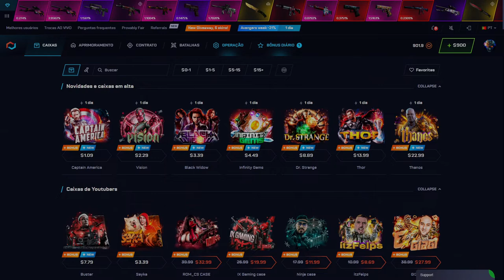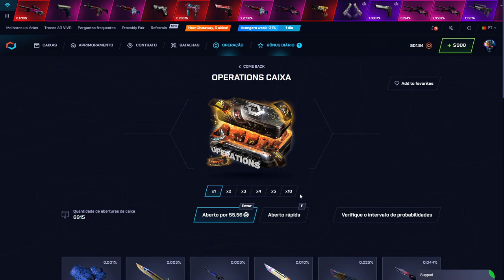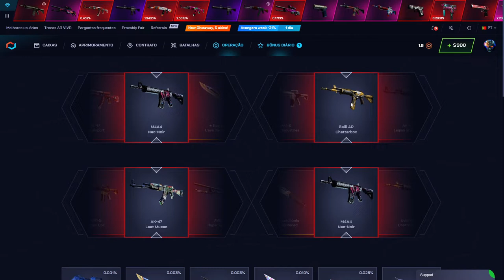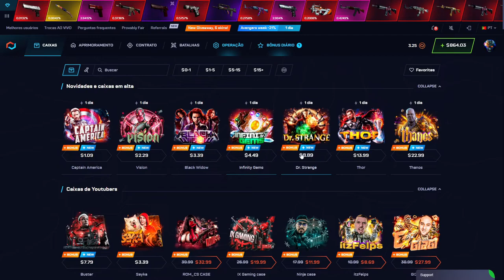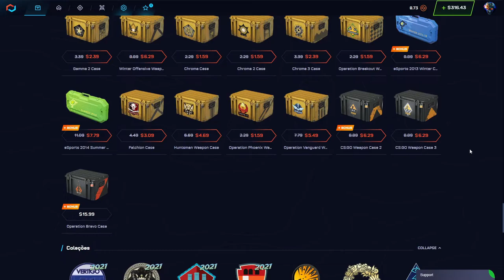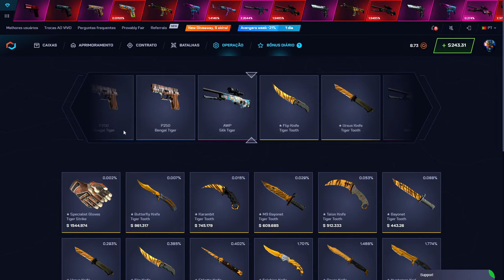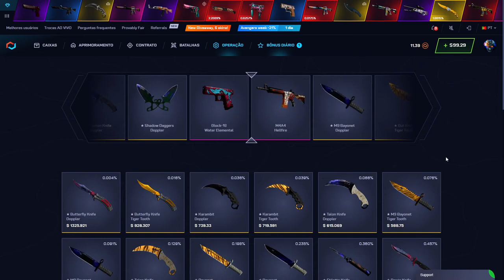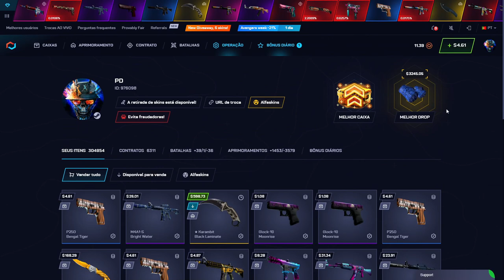com APENAS 4$ veio ESSA FACA!